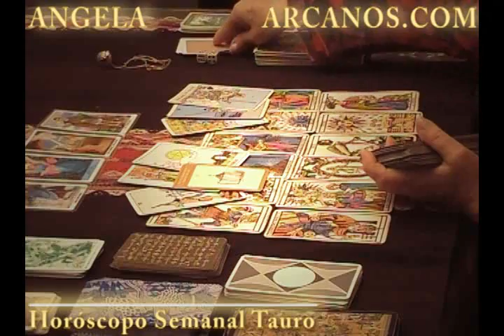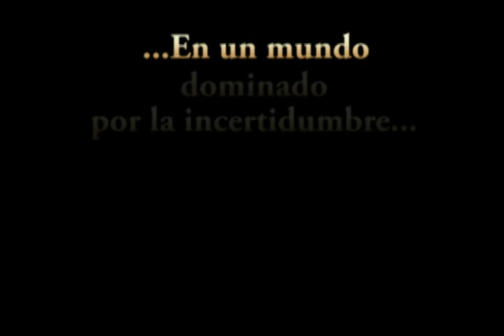Horoscopo Tauro del 2 al 8 de septiembre 2012 - Lectura del Tarot